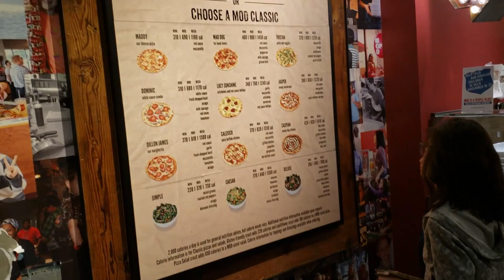Jake and Jill - Orthodontist Braces Vlog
Jill had her Orthodontist visit to get her first tightening and to change her bands. She also had a very special request!